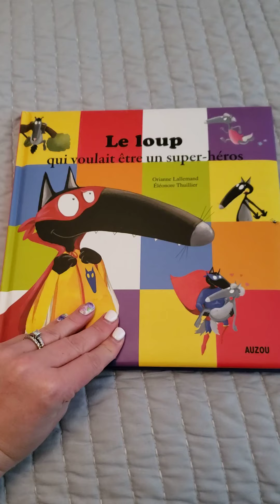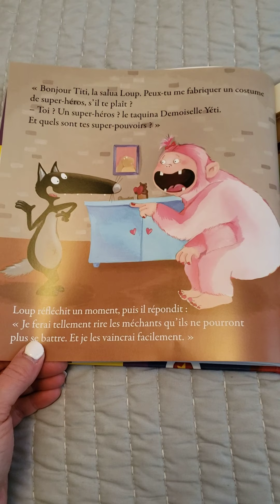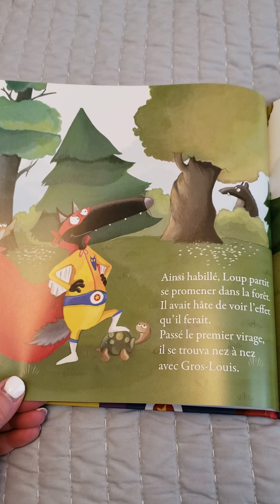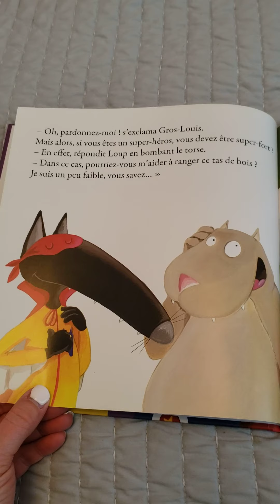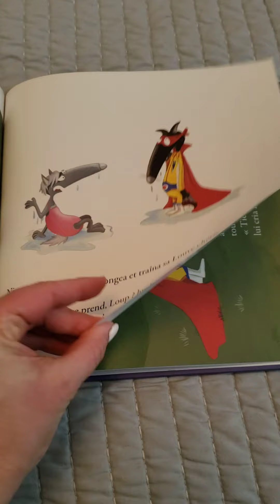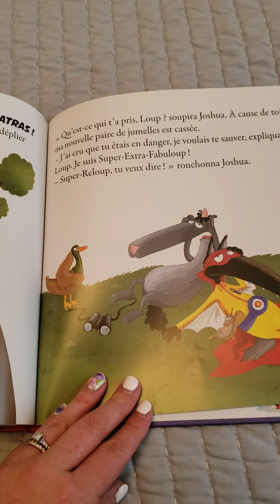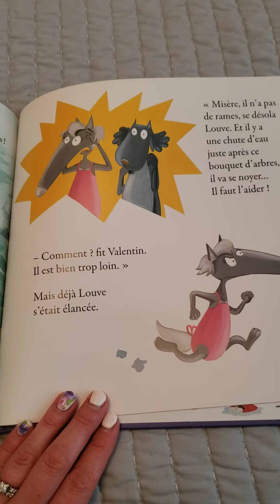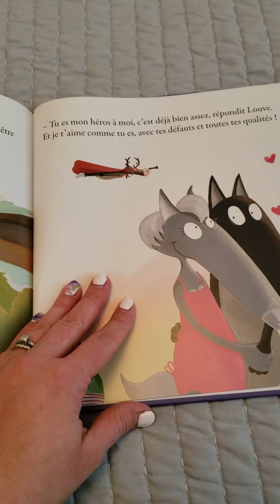Le loup qui voulait être un super-héros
Auteurs: Orianne Lallemand & Éléonore Thuillier